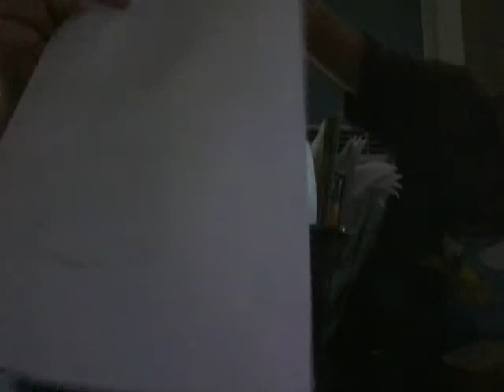Gibson is Bored 2